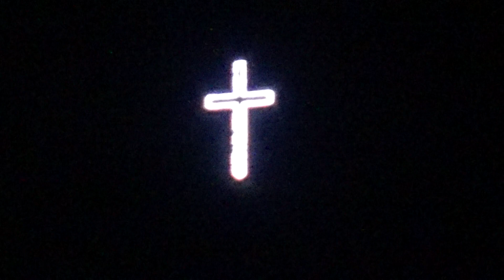GOOD FRIDAY CROSS OF TIVUNG, PENAMPANG ON EASTER SATURDAY 8 APR 2023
TAKEN FROM OUTSIDE PIDUNGKAHANG CAFE AT 7.30 PM